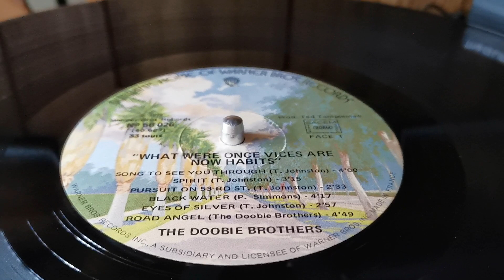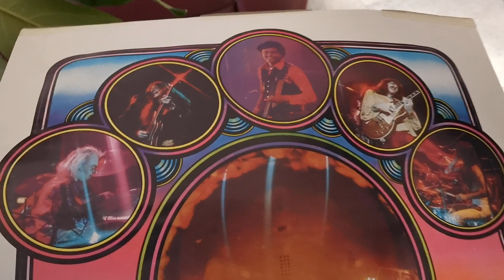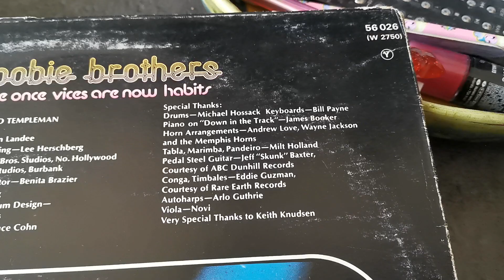The Doobie Brothers 🇺🇸 - Pursuit On 53rd Street - Vinyl What Were Once Vices Are Now Habits 1974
TheDoobieBrothers 🇺🇸 PursuitOn53rdStreet Vinyl What Were Once Vices Are Now Habits LP 🇨🇵 1974
Tom Johnston – acoustic and electric guitars, vocals
Patrick Simmons – acoustic and electric guitars, vocals
Tiran Porter – bass, vocals
John (Little John) Hartman – drums
Michael Hossack – drums
PURSUIT ON 53rd STREET
On a cross town bus in the city
I spied a lady all dressed in black
High heeled shoes and her dress cut loose
Her front was saggin' out on the rack
I believe, I believe
That the lady's gonna bring me luck
Driver, won't you stop this crazy machine
And let my feet out and touch the ground
Got to lay me a line on the lady
Before she walks down the street too far
That's right
Yes she has, yes she has
Watch me waking
I know she bring some luck